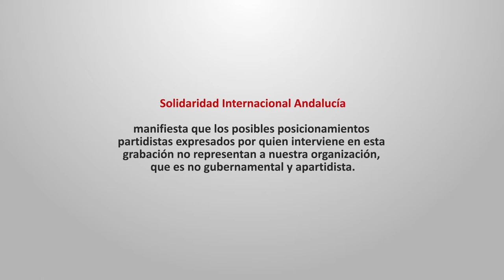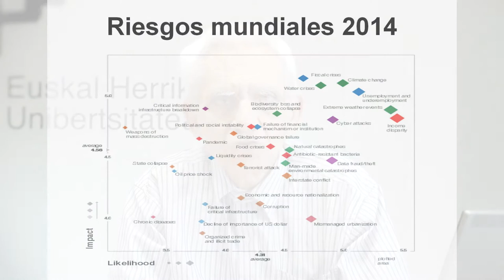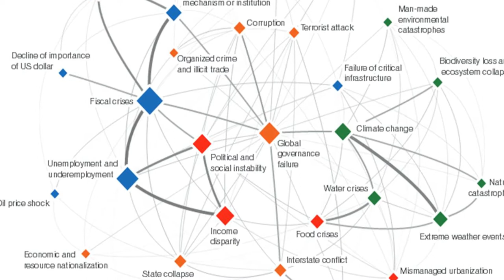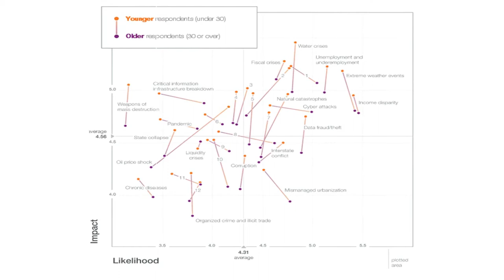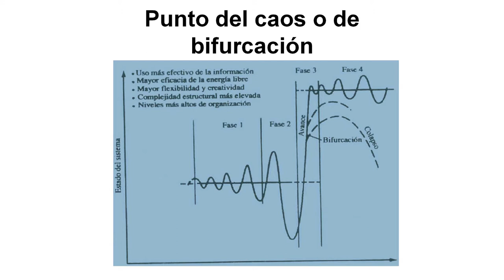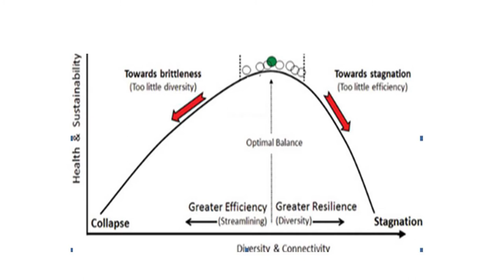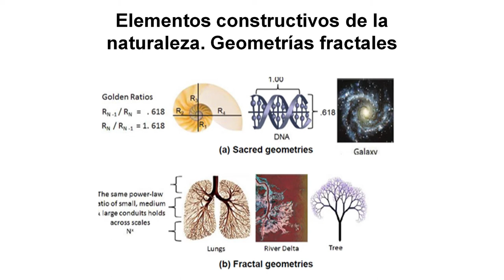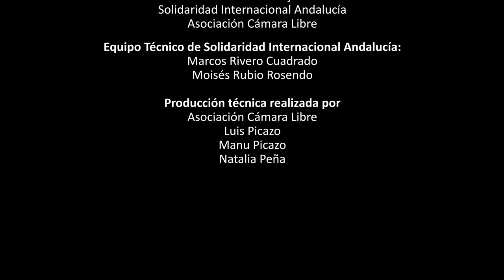Sostenibilidad y Resiliencia en la Crisis Civilizatoria. Conferencia de Roberto Bermejo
Roberto Bermejo Gómez de Segura es Catedrático de Escuela Universitaria, Ingeniero Industrial, Doctor en Ciencias Económicas y Empresariales y Profesor Honorífico de Economía Sostenible en la Universidad del País Vasco.

Durante la conferencia se abordan los siguientes contenidos:

1. Crisis Civilizatoria: el carácter sistémico de las amenazas globales.
2. El Paradigma Dominante como causa de la Crisis de Civilización.
3. El Paradigma de la Sostenibilidad.
4. Diferenciación entre Sostenibilidad y Resiliencia.
5. Biomímesis: imitación de la naturaleza.

Este conferencia forma parte del material básico del Curso "Estrategias para la resiliencia local: transiciones hacia el decrecimiento y el buen vivir" y, en concreto, de la segunda sesión del primer módulo, titulada "Reconstruir la Resiliencia Local".

Este documento audiovisual se ha producido en el marco del proyecto de formación "El desarrollo local a través de sus agentes sociales. Una mirada a la economía social y al desarrollo sostenible" coordinado por Solidaridad Internacional Andalucía y financiado por la Agencia Andaluza de Cooperación Internacional para el Desarrollo.

Guión de contenidos elaborado por Roberto Bermejo, Solidaridad Internacional Andalucía y Asociación Cámara Libre.

Equipo técnico de Solidaridad Internacional Andalucía: Marcos Rivero Cuadrado y Moisés Rubio Rosendo.

Producción técnica realizada por la Asociación Cámara Libre: Luis Picazo, Manu Picazo y Natalia Peña.